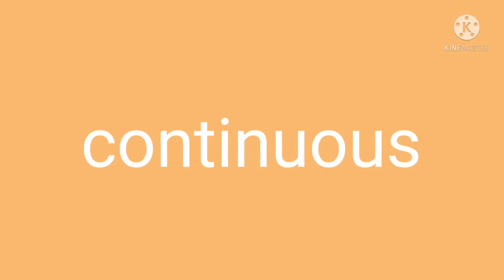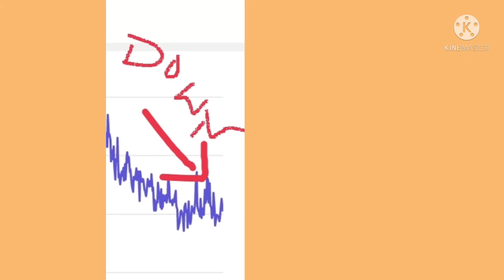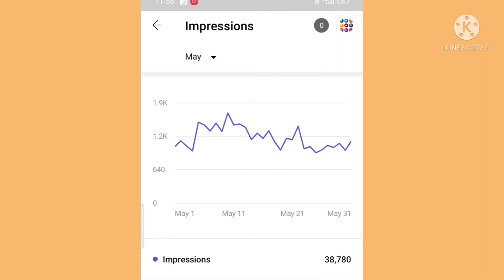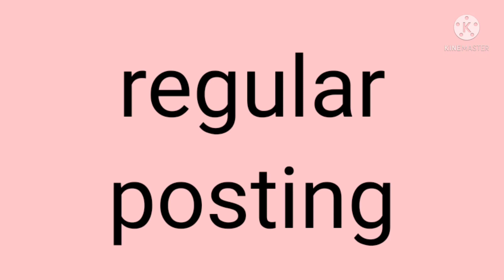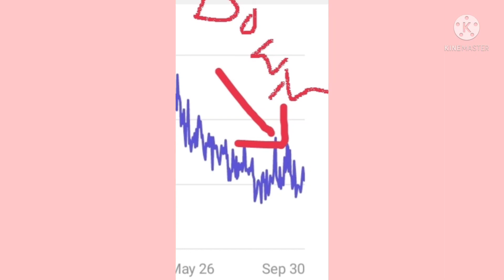youtube video views down problem | youtube channel impressions down | views kam kyu ho rhe hai 2021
ABOUT :-
Is video main bataya gya hai ki aapke channel par views kam kyu hote hai .
see full video for understanding.

COVER TOPICS :-
social media tricks official
youtube video views down problem
youtube channel impressions down
views kam kyu ho rhe hai
why are my views going down on youtube
youtube views problem 2021
how to solve youtube views problem
video par views kaise laye
youtube impressions kaise badaye
why did my views going down on youtube
why youtube views decreasing in hindi
why my views are decreasing on youtube
why are my views dropping on youtube
why youtube impressions down
mere youtube video par views kam kyu ho rhe hai
youtube not giving impressions
youtube not giving views
youtube views
youtube channel growth
youtube views kaise badaye